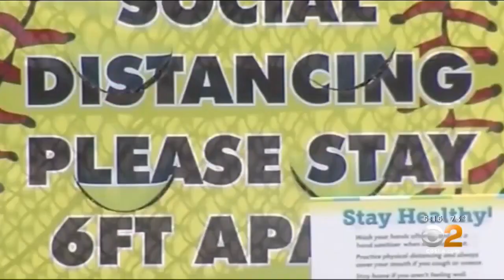Olympians, OC Officials Push For Youth Sports To Resume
Orange County Supervisor Don Wagner teamed up with some Olympic athletes Monday to call on Gov. Gavin Newsom to allow for youth sports competitions once again.